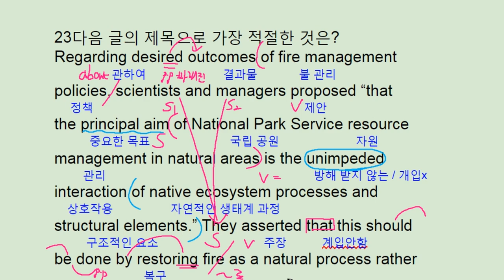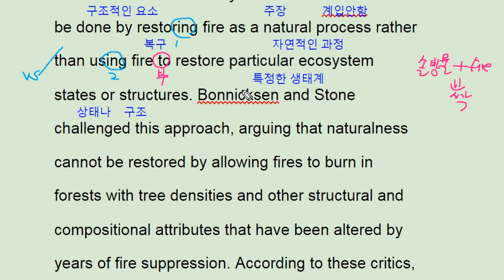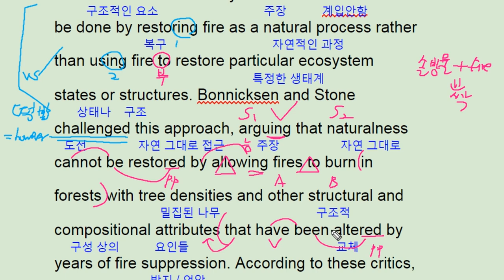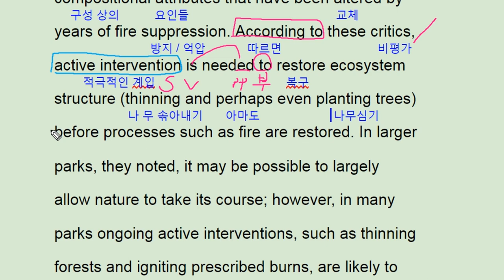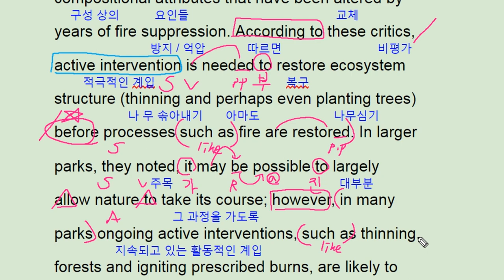수능완성 영어 2018 ebs 실전 모의고사 5회 23번 fire management policy - 번개콩